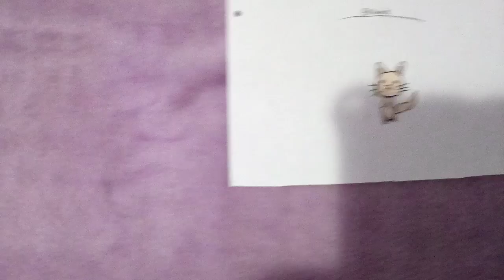drawing a cat part two